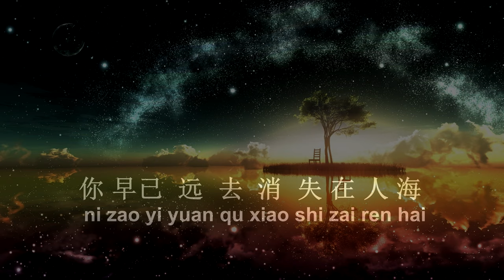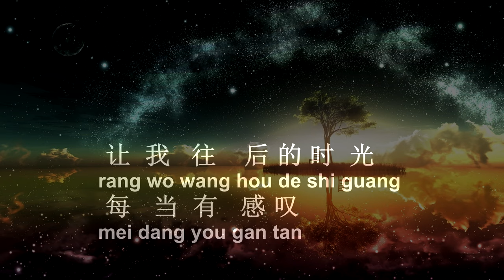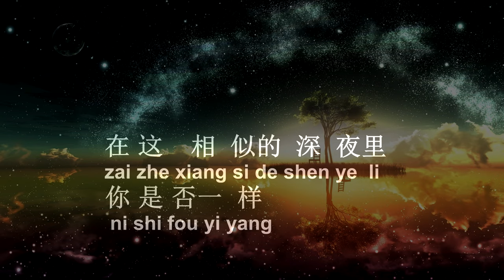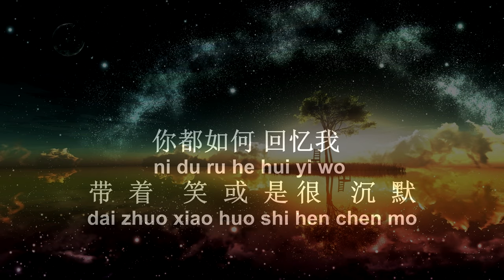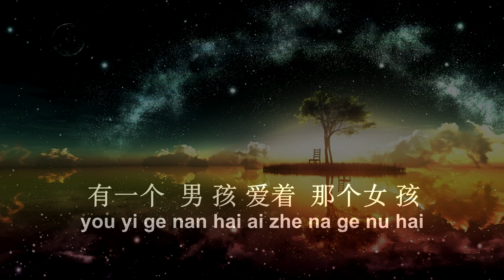Hou Lai ( 后来 ) HD Karaoke Mandarin - No Vocal